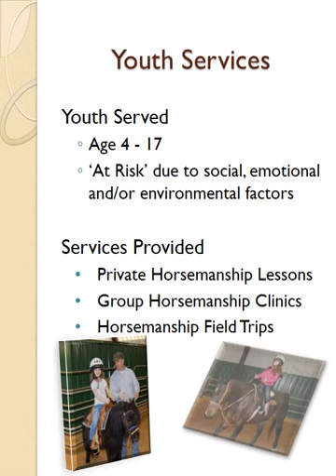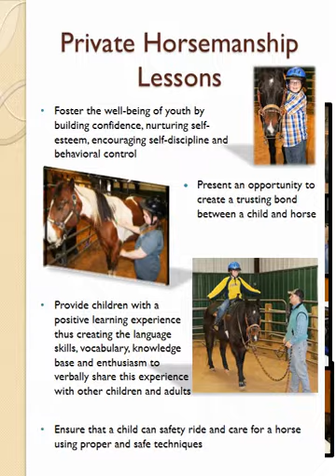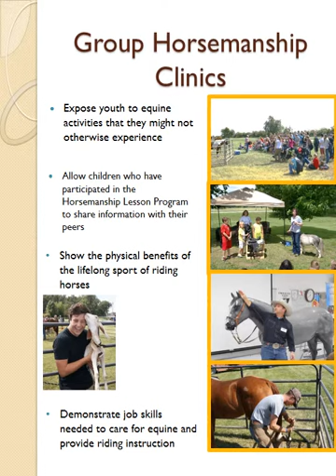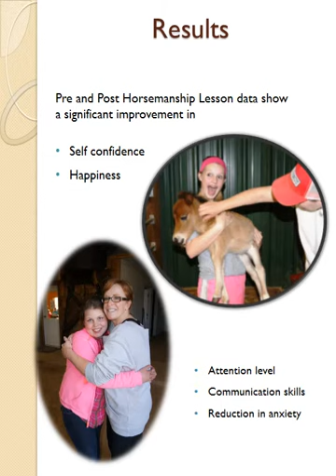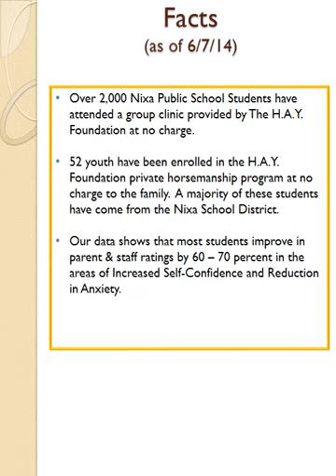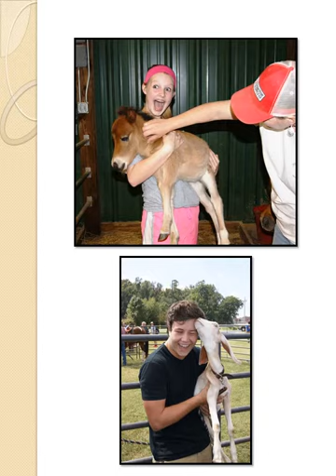HAY Presentation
A general overview of The H.A.Y. Foundation